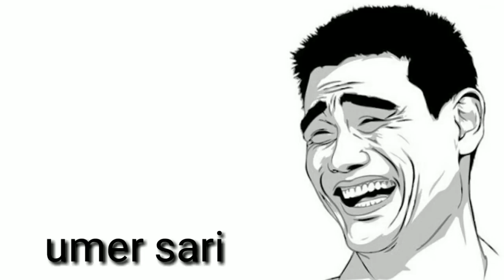#01 FUNNY SOUND EFFECTS | NO COPYRIGHT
FREE SOUND EFFECTS FOR YOU